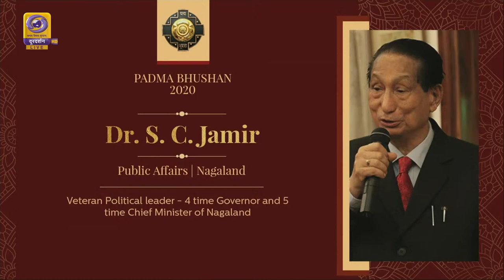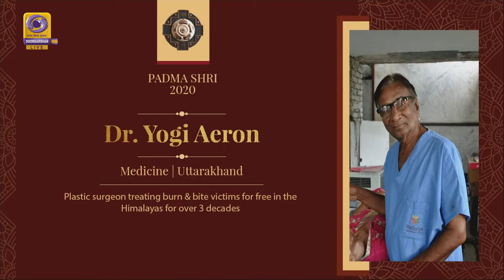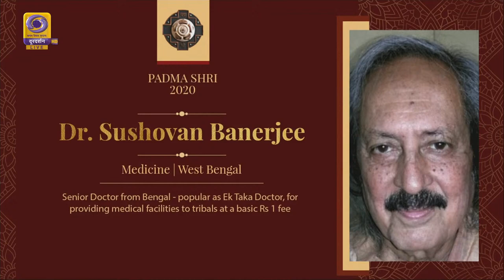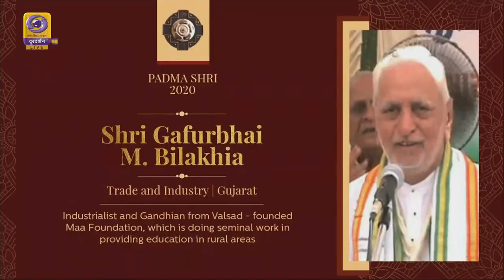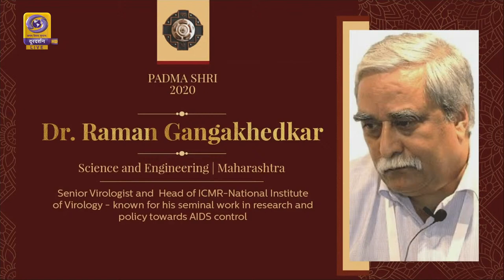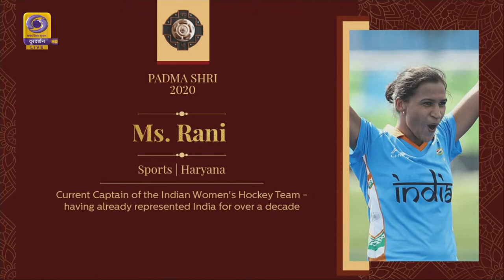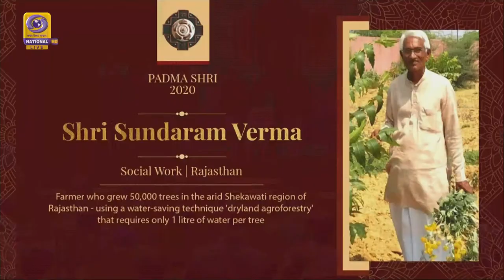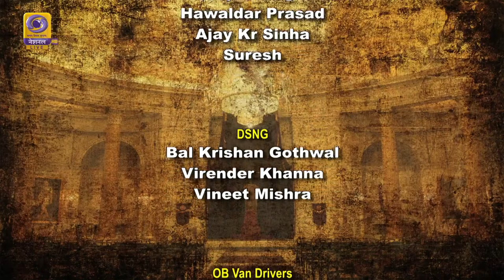Padma Awards | Civil Investiture Ceremony - Part 1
Civil Investiture Ceremony -  Part 1
President Kovind presents Padma Awards at 2020 Civil Investiture Ceremony at Rashtrapati Bhavan